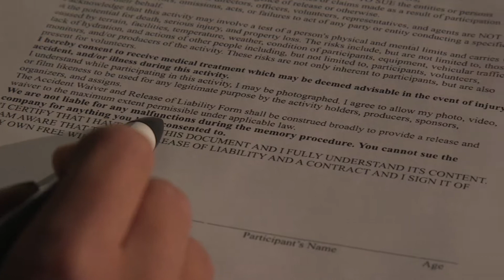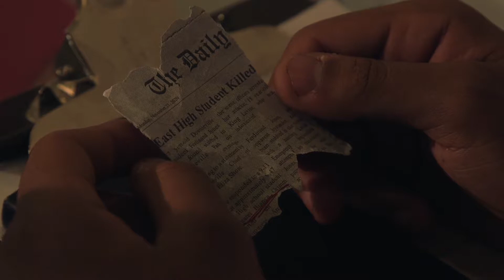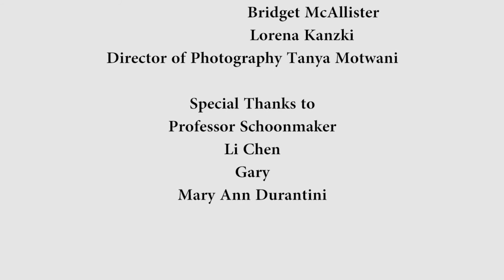White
A young woman goes to the clinic to get rid of the memory of accidentally killing her boyfriend. During her time she faces people and consequences from her past.